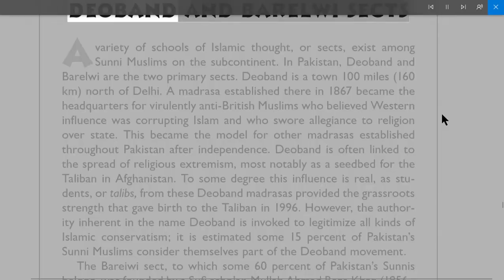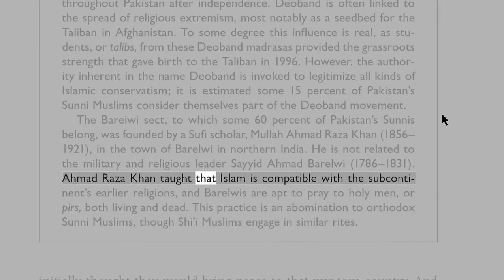Origin of DEOBAND AND BARELWI SECTS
A  variety of schools of Islamic thought, or sects, exist among Sunni Muslims on the subcontinent. In Pakistan, Deoband and Barelwi are the two primary sects. Deoband is a town 100 miles (160 km) north of Delhi. A madrasa established there in 1867 became the headquarters for virulently anti-British Muslims who believed Western inﬂ uence was corrupting Islam and who swore allegiance to religion over state. This became the model for other madrasas established throughout Pakistan after independence. Deoband is often linked to the spread of religious extremism, most notably as a seedbed for the Taliban in Afghanistan. To some degree this inﬂ uence is real, as students, or talibs, from these Deoband madrasas provided the grassroots strength that gave birth to the Taliban in 1996. However, the authority inherent in the name Deoband is invoked to legitimize all kinds of Islamic conservatism; it is estimated some 15 percent of Pakistan’s Sunni Muslims consider themselves part of the Deoband movement. The Bareiwi sect, to which some 60 percent of Pakistan’s Sunnis belong, was founded by a Suﬁ  scholar, Mullah Ahmad Raza Khan (1856– 1921), in the town of Barelwi in northern India. He is not related to the military and religious leader Sayyid Ahmad Barelwi (1786–1831). Ahmad Raza Khan taught that Islam is compatible with the subcontinent’s earlier religions, and Barelwis are apt to pray to holy men, or pirs, both living and dead. This practice is an abomination to orthodox Sunni Muslims, though Shi’i Muslims engage in similar rites.
From the Book of:
A brief History of Pakistan By James Wynbrandt